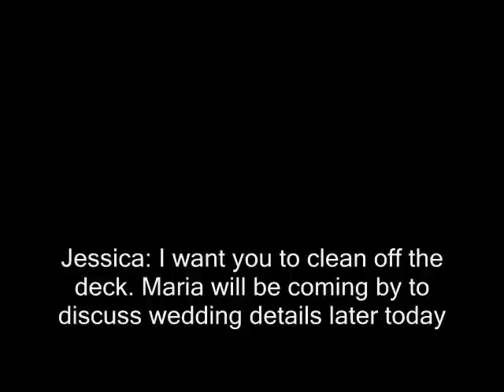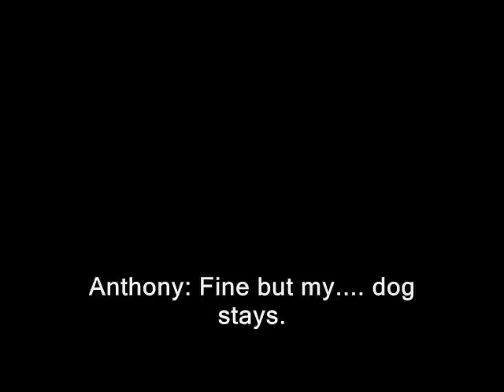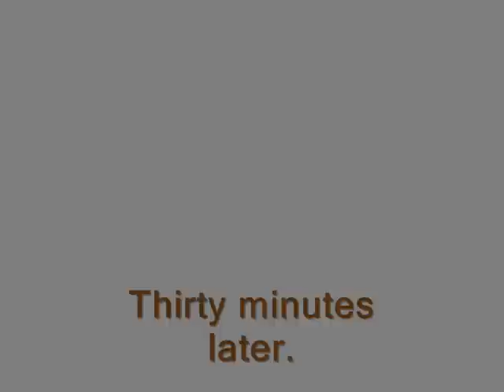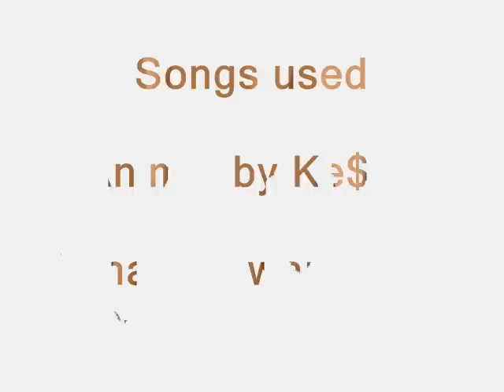Fox part one sims 2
Here's we goooo! I hope it's not to bad. I'm still learning.